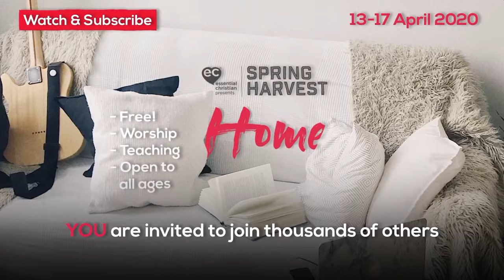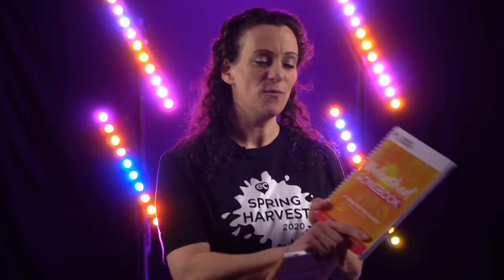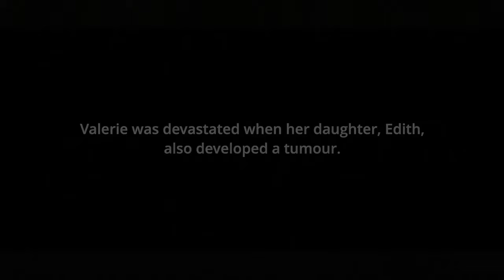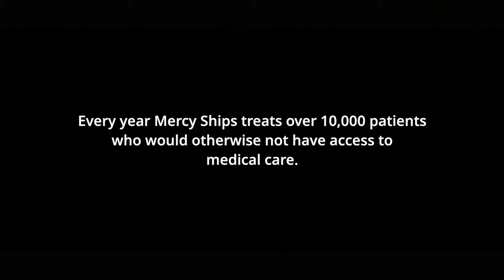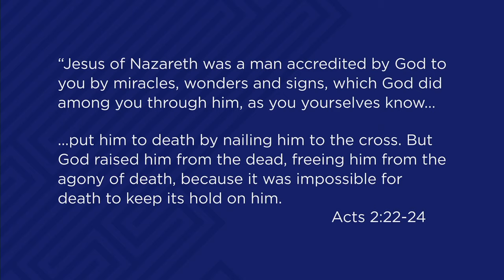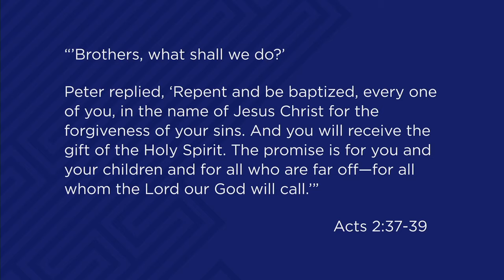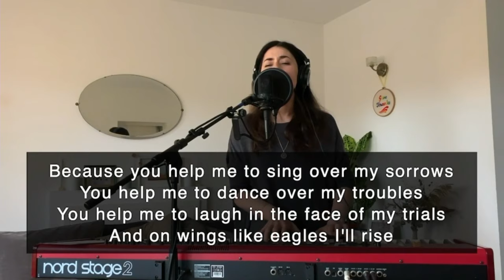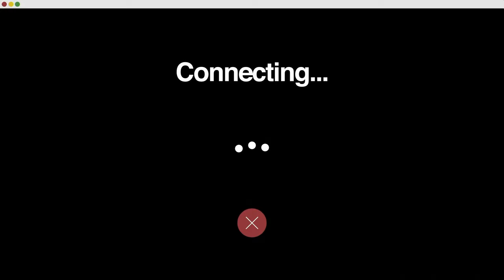Celebration 2 - Tuesday - Unleashed People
Sheryll Holley from LiveCaptioningUK.com
Signs of God for BSL interpretation

A helpline for anyone during this crisis is available every day 9am-5pm on 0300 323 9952

SONGS

Written by Jesse Reeves, Matt Maher, Matt Redman and Tim Wanstall
© 2011 Chrysalis Music Ltd. (Admin. by BMG Chrysalis US) / sixsteps Music (Admin. by Integrity Music) / Thankyou Music (Admin. by Integrity Music) / Valley Of Songs Music (Admin. by Integrity Music) / worshiptogether.com songs (Admin. by Integrity Music) / CCLI 5925649

Written by David Leonard, Jason Ingram and Leslie Jordan

Our Father
Written by Marcus Meier

Overcomer
Written by Lucy Grimble

Written by Claire Cloninger, Linda Lee Johnson, Tom Fettke
Publisher: Curb Word Music | Curb Wordspring Music (Admin by Small Stone Media BV, Holland (Admin. in the UK/Eire by Song Solutions CCLI: 1515225

Faithful One
Written by Brian Doerksen